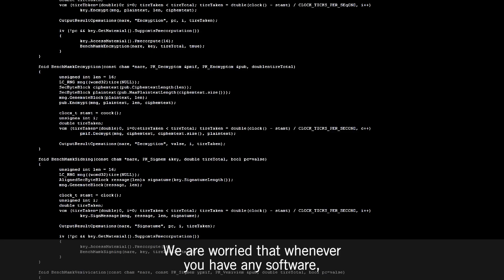What Are the Technological Risks of AI?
Artificial intelligence has great potential to make medicine more accurate and reduce the time it takes to get to the best diagnosis and treatment, but what are the risks when algorithms are implemented at scale, or from lack of transparency caused by “black box,” or from adversarial attacks? Eric Topol, MD, founder and director of The Scripps Research Translational Institute and author of Deep Medicine: How Artificial Intelligence Can Make Healthcare Human Again, discusses the problems that need to be reckoned with when using AI in healthcare.